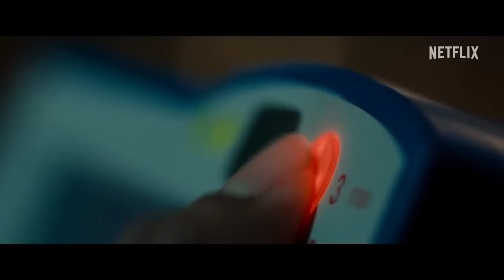(Netflix 2023年4月27日)奪命護理師The Nurse 影集預告片~有播放清單~只有英文字幕內嵌在影片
**原始影片的來源頻道

用google chrome翻譯~
**原始影片來源的說明:
佩尼爾是一家醫院的新鮮面孔護士，
她開始質疑她的同事克莉絲蒂娜尋求關注的傾向。
隨著佩尼爾深入研究她的懷疑，
她開始相信克莉絲蒂娜的行為可能與一系列病人的死亡有關。